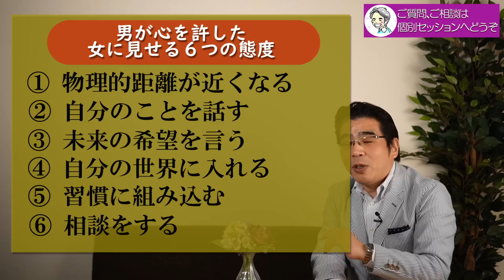男が心を許した女に見せる、６つの態度。彼女に心を許すときの男性心理。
【東京】潜在意識徹底活用‹実践›講座
【福岡/大阪】理想のパートナーを引き寄せる、ご縁の法則

男性が女性に対して、心を許したときに見せる態度や行動には、共通する特徴がある。恋愛関係の有無に関わらず、男性心理に基づいて、女性に心を許すときの男の態度を６つのポイントから解説する。

◎愛する彼とは、〇〇しないからうまくいく。愛を深めるために、変えるべきこと。
◎愛される人に共通する、言葉の使い方。〇〇を言うほど、愛してくれる人を引き寄せる。

◎小川健次への投げ銭でのご支援